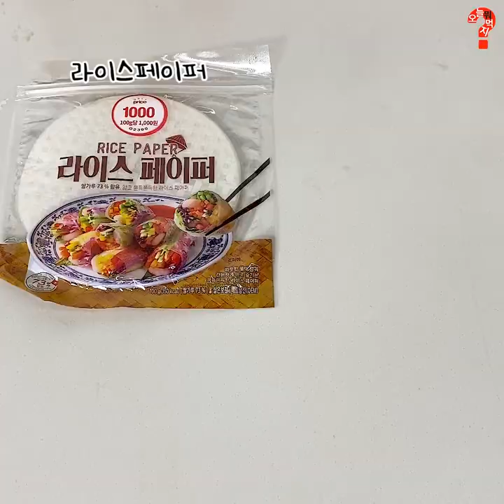야매요리 : 라이스페이퍼는 만능이에오^^[라이스페이퍼 계란피자]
🤍라이프페이퍼 새로운 레시피 등!장!🤍
베트남에서 먹었던 계란피자랑 존똑인데요..?
스리라차 소스가 ㄹㅇ신의 한수...
✅ 재료 : 라이스페이퍼, 모짜렐라치즈, 햄, 스리라차소스, 쪽파, 계란, 칠리소스(선택)
✅ 레시피
1. 달군 팬에 라이스페이퍼 1장을 앞뒤로 구워주기
2. 라이스페이퍼 위에 계란 1개 펼쳐주기
3. 자른햄, 쪽파, 치즈 올려주기
4. 스리라차 소스 뿌려주기
5. 반으로 접어 치즈가 녹을 정도만 구워주기
🍕🍕쫀득쫀득 라이스페이퍼 계란피자 완성🍕🍕